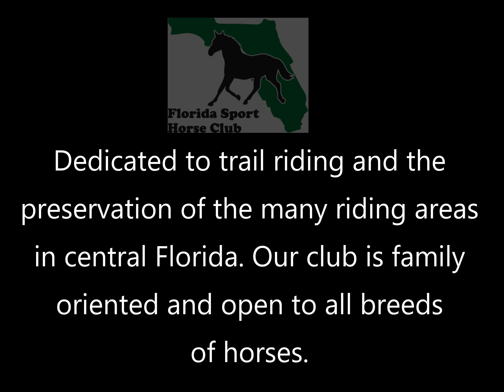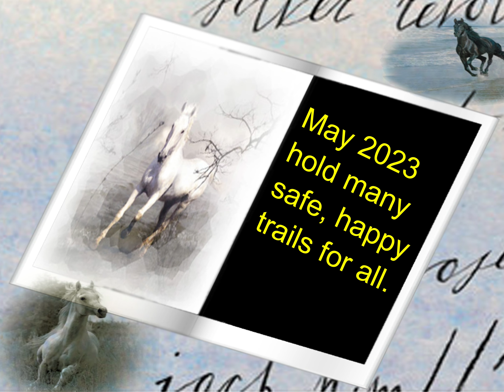Florida Sport Horse Club: 2022 remembered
Every December we like to look back at the last calendar year. We had some great times in 2022 and, as is often the case, had to support each other through some truly terrible moments. Through it all, though, we are grateful for a club whose members care about each other.